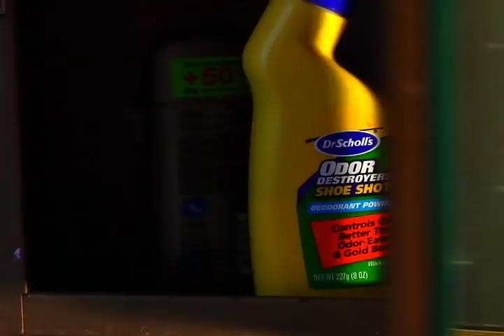Olfaction, The Smell Adventure: Chapter One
The intro to a man's great foray into the realm of the senses, or sense.